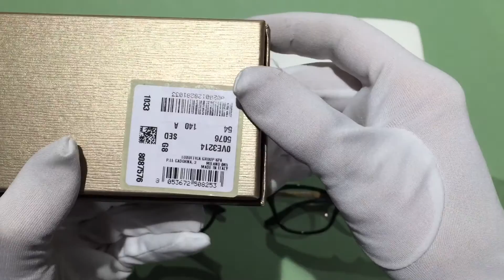Очки Versace 3214 5076 и 3214 GB1 ► Обзор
Обзор двух великолепнейших оправ Versace для очков - модели Versace 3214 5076 и Versace 3214 GB1 коллекции 2016 года. Новинки представлены непосредственно в нашем салоне оптики. А ознакомиться подробнее с этими и другими моделями, узнать цены выбрать и заказать очки Versace можно на сайте через каталог интернет-магазина.